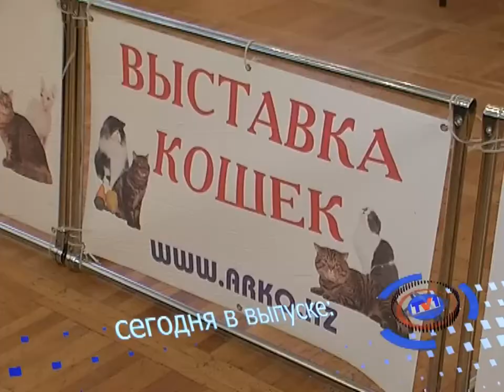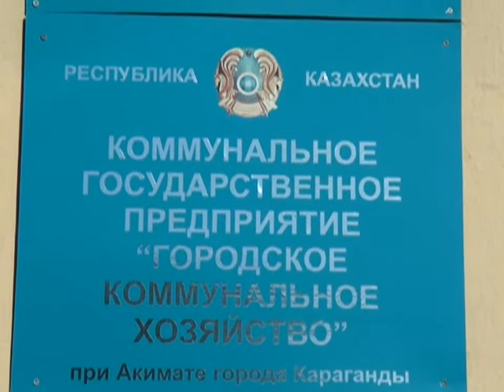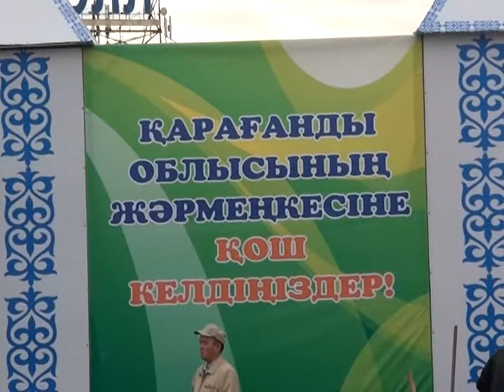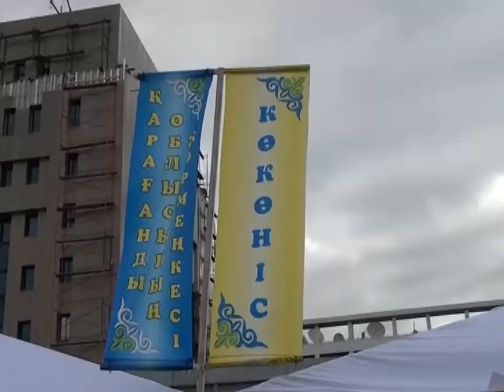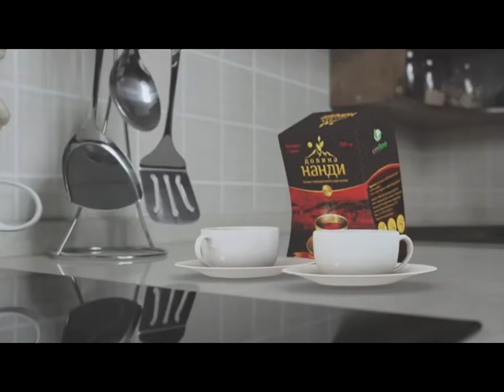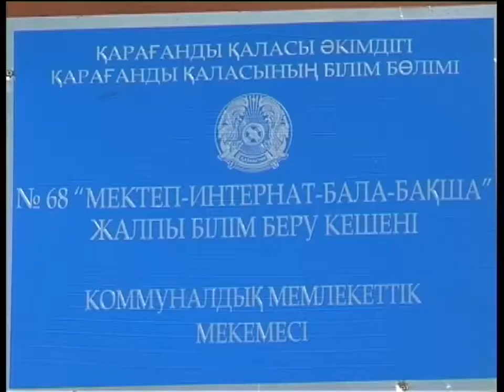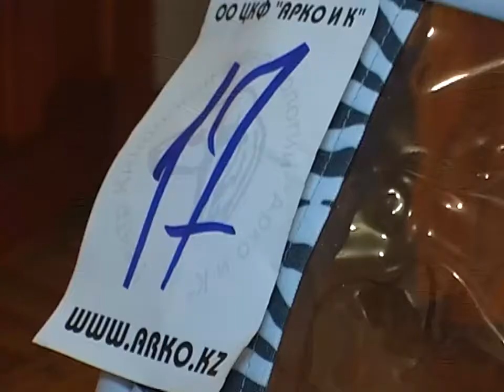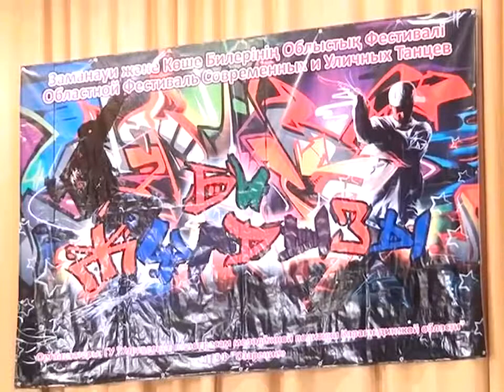Новости канала Первый Карагандинский - 30/09/2013